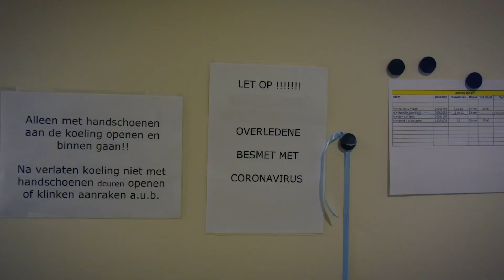'Het heeft echt wat met me gedaan.'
Wat betekent het om tijdens de corona-uitbraak te werken in onze dienstverlening? In de documentaire ZESENDERTIG vertellen zes medewerkers hun persoonlijke verhaal over het ongeloof, de liefde voor hun vak en over het leven.